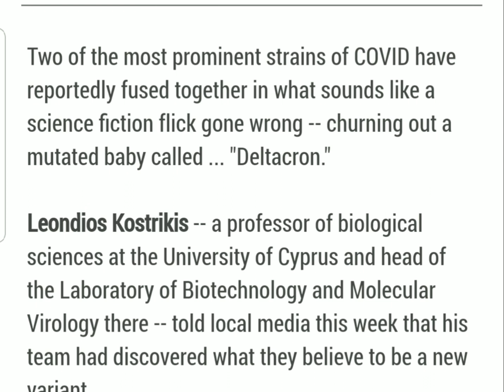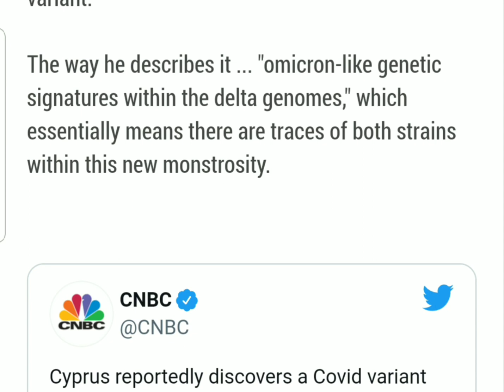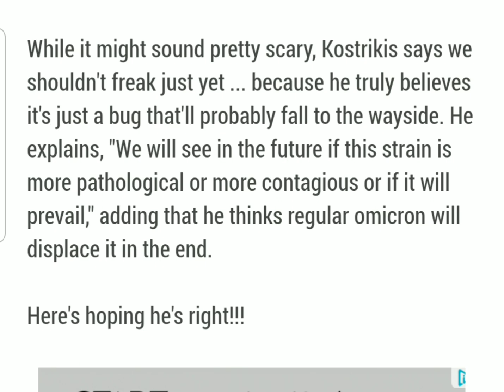New "Deltacron" Variant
Two of the most prominent strains of COVID (Delta & Omicron) have reportedly fused together in what sounds like a science fiction flick gone wrong -- churning out a mutated baby called ... "Deltacron."

Leondios Kostrikis, a professor of biological sciences at the University of Cyprus and head of the Laboratory of Biotechnology and Molecular Virology there, told local media this week that his team had discovered what they believe to be a new variant.

The way Leondios Kostrikis describes it ... "omicron-like genetic signatures within the delta genomes," which essentially means there are traces of both strains within this new monstrosity.

Leondios Kostrikis says they've identified only 25 or so cases thus far in people, with a majority of them befalling folks who were hospitalized for COVID. Their findings are being sent to GISAID, which is the leading international database for all things 'rona, to be studied further.

While it might sound pretty scary, Leondios Kostrikis says we shouldn't freak just yet ... because he truly believes it's just a bug that'll probably fall to the wayside. He explains, "We will see in the future if this strain is more pathological or more contagious or if it will prevail," adding that he thinks regular omicron will displace it in the end.

Here's hoping he's right!!!